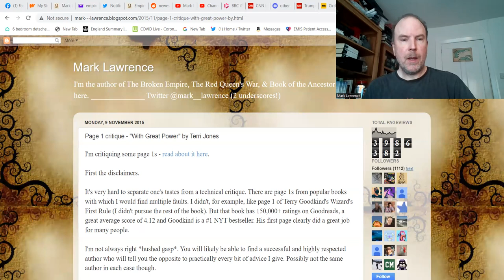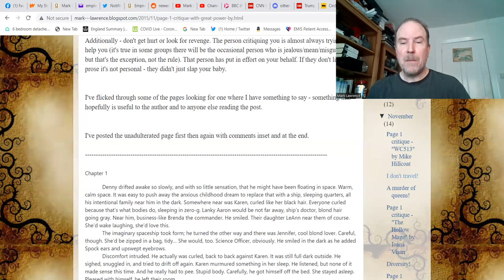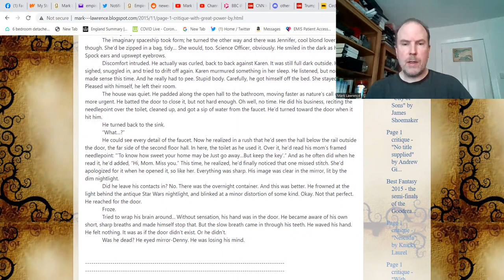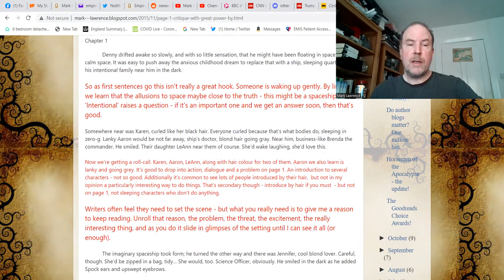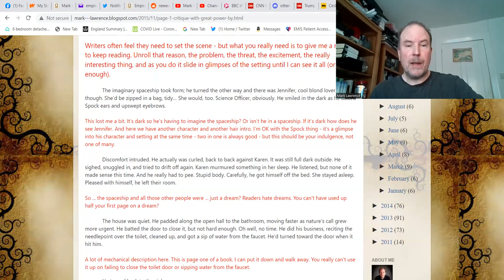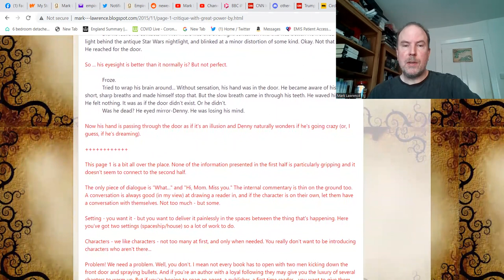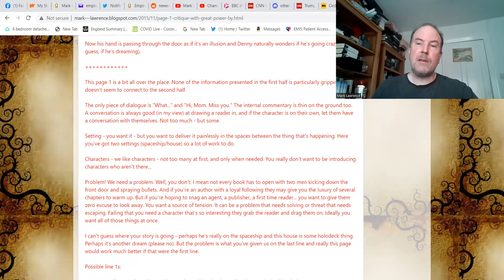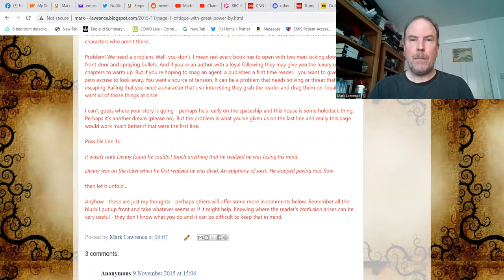Perfecting the First Page: Writing Advice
Episode 1.

Me reprising a series of invited page 1 critiques I did on my blog a while back.